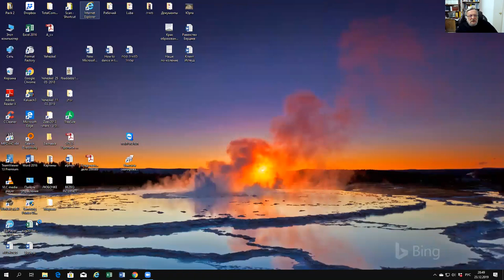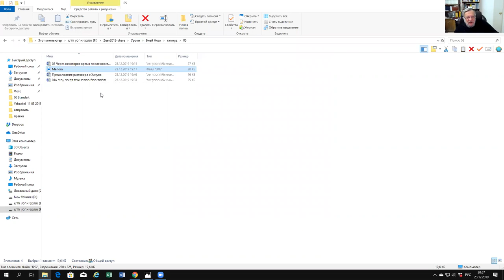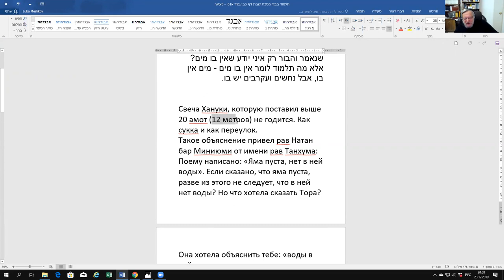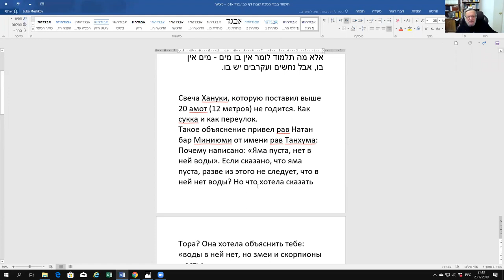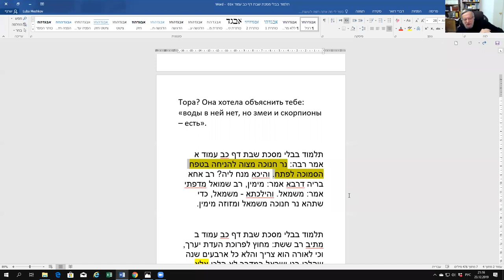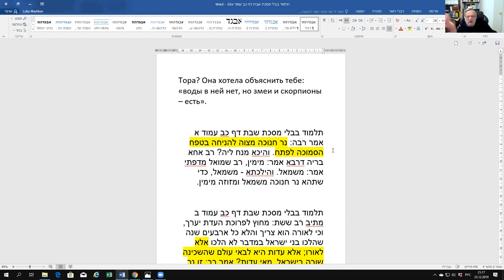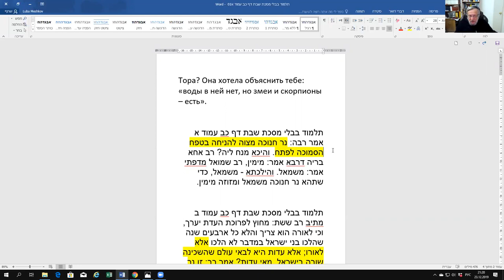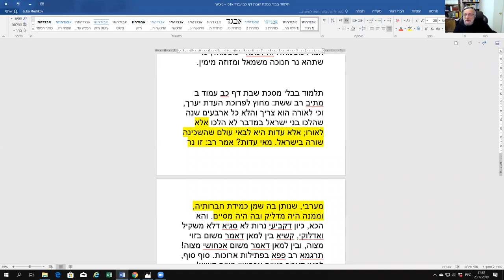Талмуд и традиция о Хануке, продолжение, рав Зеев Мешков